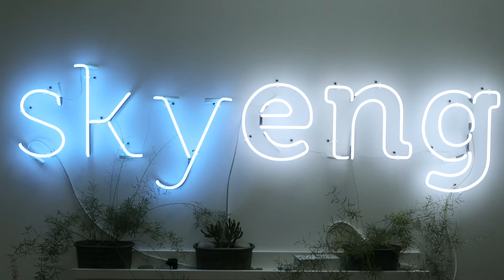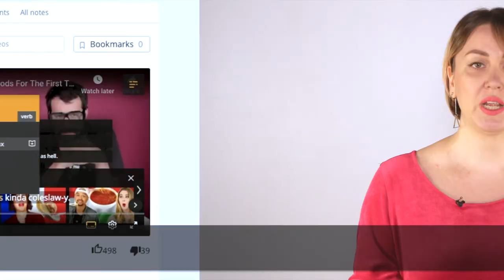КАРЬЕРА ИЛИ СВОБОДА. МЫ в Skyeng НАУЧИЛИСЬ СОВМЕЩАТЬ эти понятия! I Join Skyeng Team I Выпуск #13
Каждый день команда Skyteach заботится о том, чтобы нашим преподавателям было комфортно и интересно работать, помогает им развиваться в своей профессии и добиваться все новых вершин!
В итоге руководители отделов настолько гордятся нашими учителями, что сами иногда подумывают сменить профессию;)